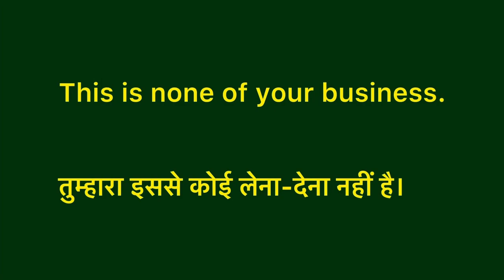This is none of your business meaning in hindi | This is none of your business ka matlab kya hota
This is none of your business meaning in hindi
This is none of your business ka matlab kya hota hai
word meaning
what is This is none of your business
This is none of your business  का हिंदी अर्थ